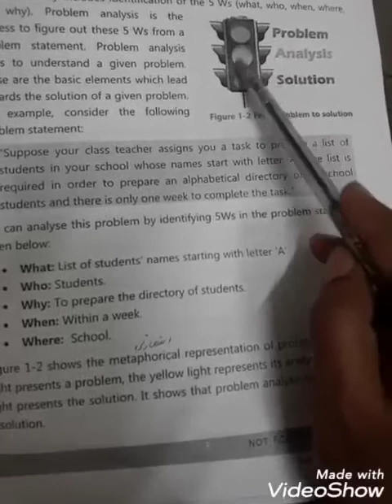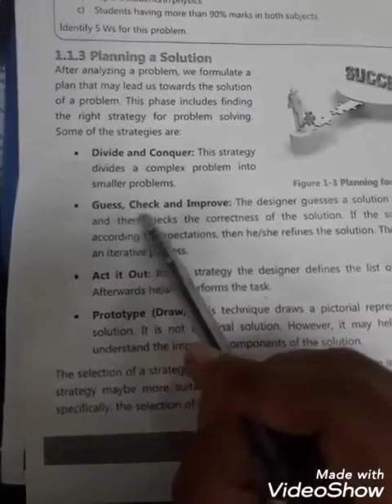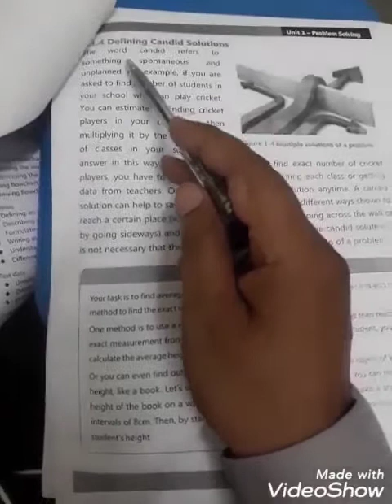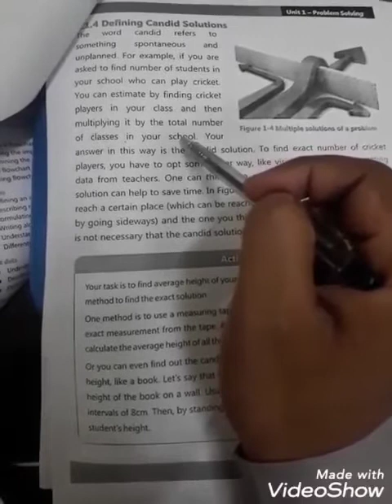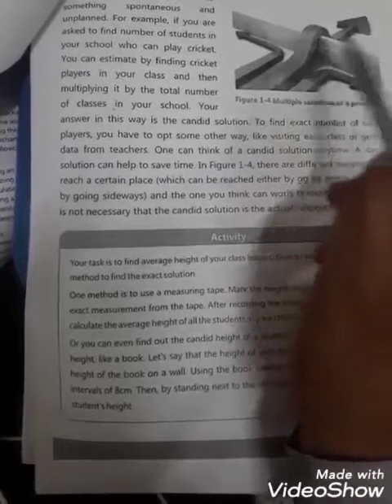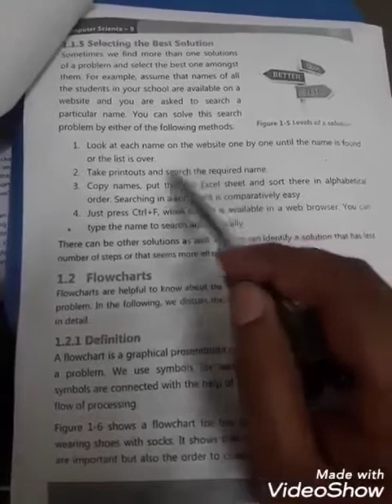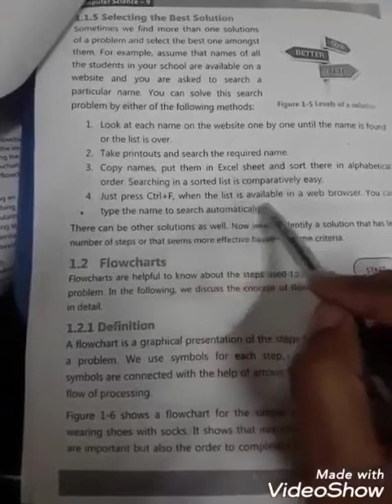May 20, 2020